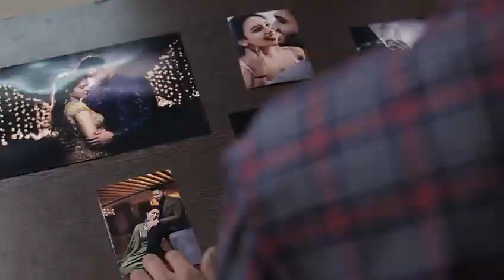Canon colour printer best photo quality